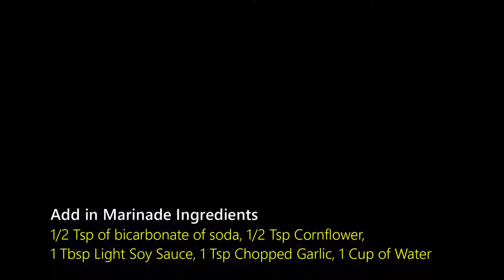Best Chilli Beef Stir-Fry | With Onion and Green Peppers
We hope you enjoy our Best Chilli Beef Stir-Fry with Onion and Green Peppers and have fun cooking it. See video for ingredients and cooking times.